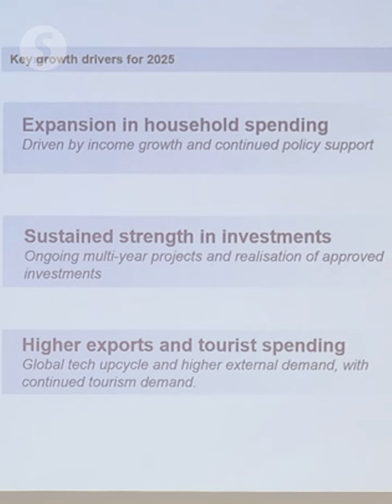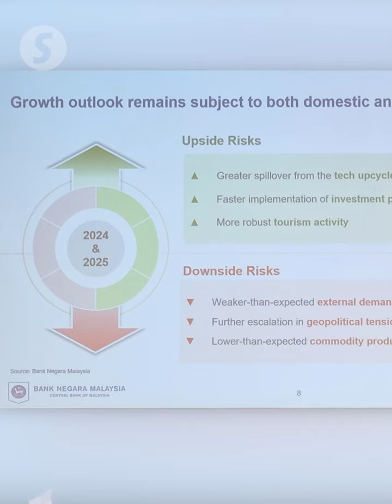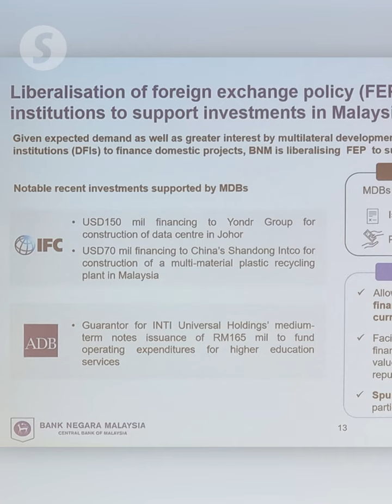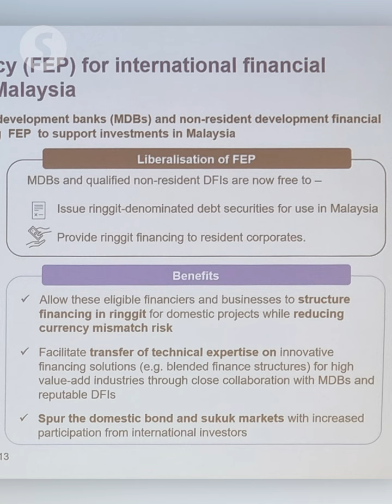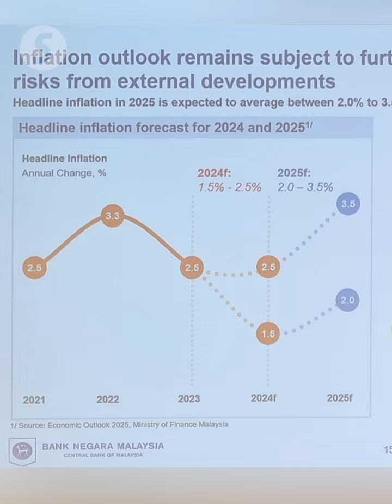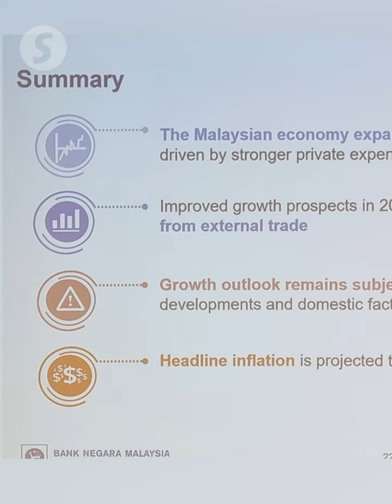Strong investments, exports drive Malaysia's third quarter GDP growth to 5.3%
The Malaysian economy expanded by 5.3 per cent in the third quarter of 2024 (3Q 2024), driven by strong investment activities and continued improvement in exports.

Bank Negara Malaysia (BNM) governor Datuk Seri Abdul Rasheed Ghaffour said with the country’s economy having expanded by 5.9 per cent in 2Q 2024, the average growth for the first three quarters came to an average of 5.2 per cent.

He said this during the third quarter GDP press conference on Friday (Nov 15).